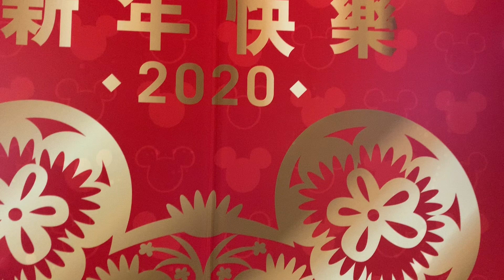Chinese New Year New Era Mickey Cap collection 2020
Some Mickey caps by New Era for the Chinese New Year.